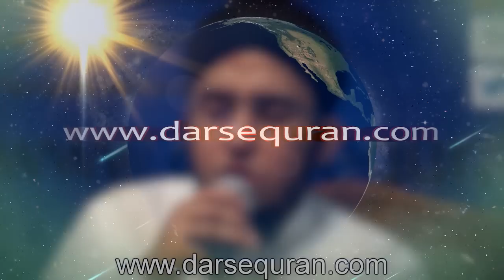(SC#1507445) Hamd ''La Ilaha Illa Allah'' - Hafiz Abdul Qadir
New First Time Video Release
Hamd ''La Ilaha Illa Allah''
Hafiz Abdul Qadir
Short Clip#1507445